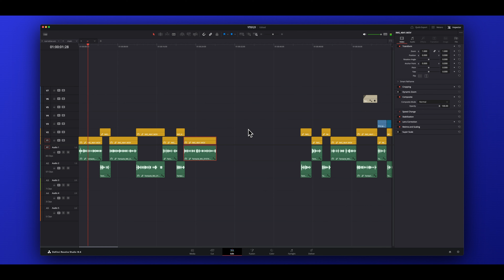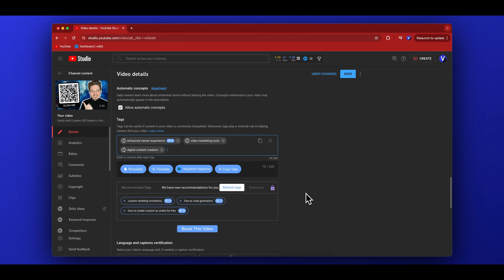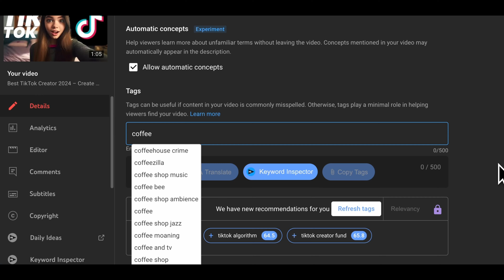Secrets to Making Videos People Can't Stop Watching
Uncover the secrets to creating captivating videos that will keep viewers hooked from start to finish. In this video, we delve into the key strategies and techniques for making content that captures and retains the attention of your audience.

Whether you're a seasoned content creator or just starting out, these tips will help you take your videos to the next level and keep viewers coming back for more. Watch now to discover how to make videos people can't stop watching!

🕒 Timestamps:

[00:00] Introduction
[00:20] Storytelling
[02:15] Engaging Your Audience
[03:33] The Editing Process
[05:24] Tags & Descriptions
[06:57] Conclusion